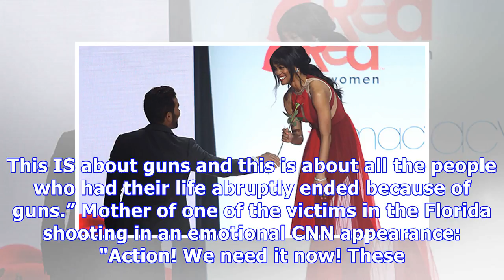Dad Screams At Daughter’s Funeral, Woman Collapses At Another After School Massacre